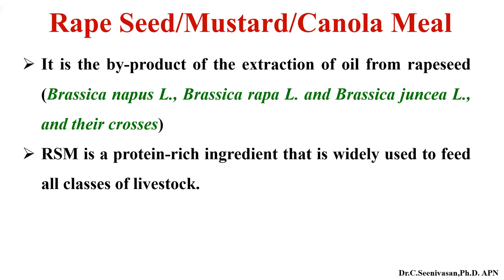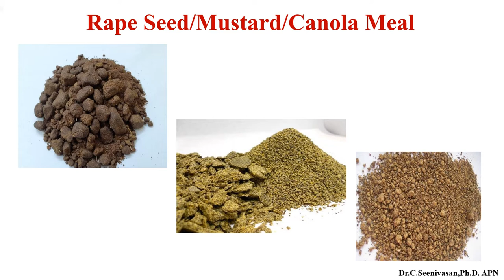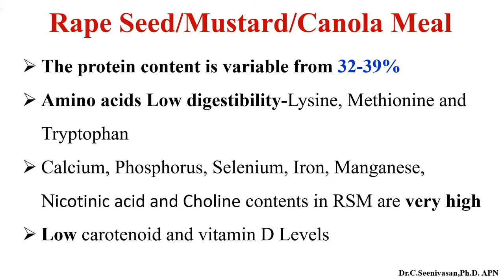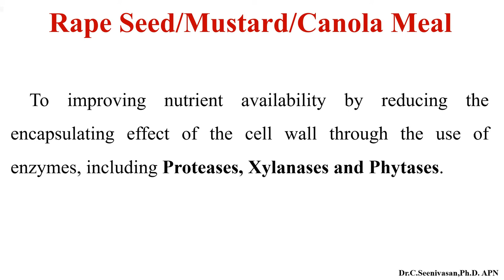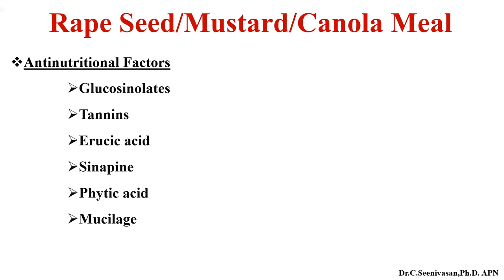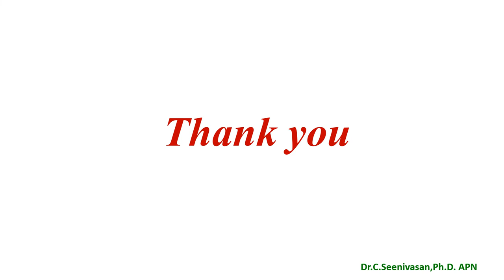Rape Seed/Mustard/Canola Meal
Feed Ingredients, fish feed, Poultry feed, aqua feed, animal feed, Protein,    Cold pressed , Expeller pressed, Solvent extracted cake.Rape Seed/Mustard/Canola Meal